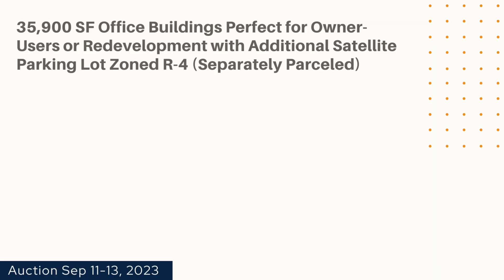ONLINE AUCTION: Las Vegas Lawyer’s Row Office + Multi-Family Zoned Parking Lot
RealINSIGHT Marketplace online auction September 11-13, 2023

Lawyer’s Row Office + Multi-Family Zoned Parking Lot
1100 E Bridger Ave & 200-213 S 11th Street - Las Vegas, NV 89101

Investment Highlights:
- 35,900 SF Office Buildings Perfect for Owner-Users or Redevelopment with Additional Satellite Parking Lot Zoned R-4 (Separately Parceled)
- Located in Lawyer’s Row Within Walking Distance to Clark County (0.7 miles) and Federal Courthouses (0.5 miles), US Court of Appeals (0.5 miles), and US District Court of Nevada (0.5 miles)
- Multi-Family Residential Development Opportunity (R-4 Zoning) on Separately Parceled Off-Site 0.58-Acre Parking Lot
- Located in Downtown Las Vegas with 2023 Population over 207,000 within 3-Miles and an Average Household Income over $53,000

Investment Sales Broker:
Dustin Alvino, Marcus & Millichap

Auctioneer:
Shane P. Jacob
c/o Fisher Auction Company Inc.
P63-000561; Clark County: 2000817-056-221